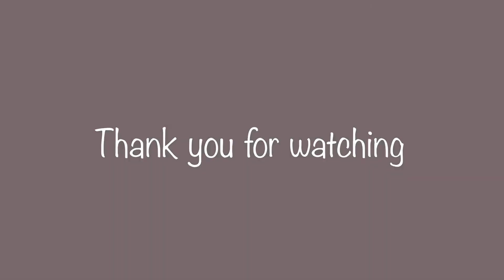Kale bread ขนมปังผักเคลด้วยเครื่องนวด bear การทำขนมปังจะไม่ยากอีกต่อไป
ขนมปังผักเคล มีประโยชน์ มีไฟเบอร์ และวิตามินค่ะ เอาไปทำแซนวิชก็สีสวย น่ารับประทานค่ะ
1 แป้งขนมปัง 250 กรัม
2 แป้งเค้ก 30 กรัม
3 น้ำตาล 30 กรัม
4 ยีสต์ 2.5 กรัม
5 ไข่ไก่ 1 ฟอง
6 นมสด 135 กระม
7 ผักเคล 8-10 ใบ
8 เนยเค็ม 30 กรัม
ถ้าใครใช้เนยจืดให้เพิ่มเกลือนะคะ